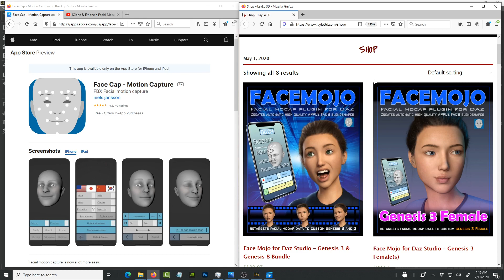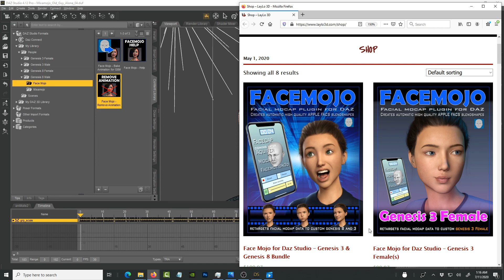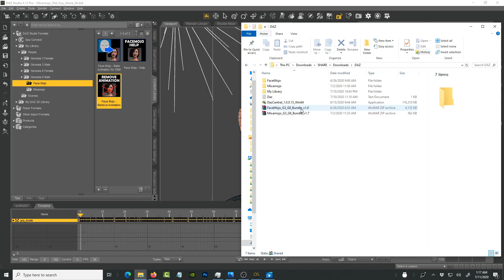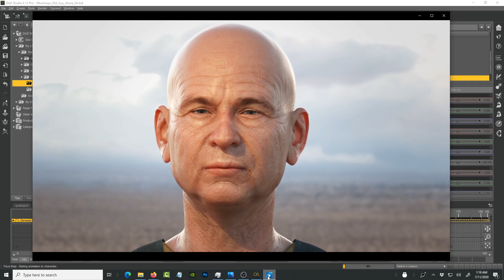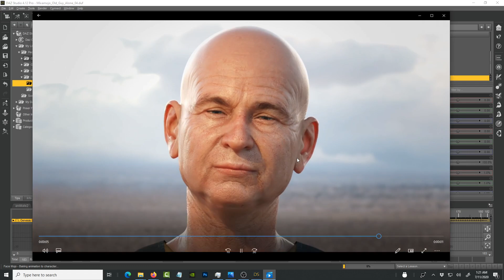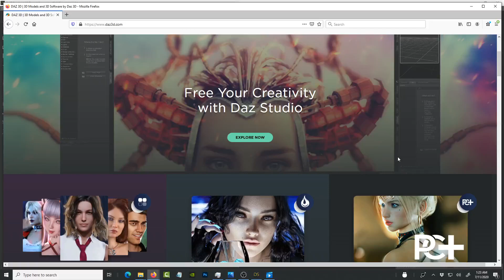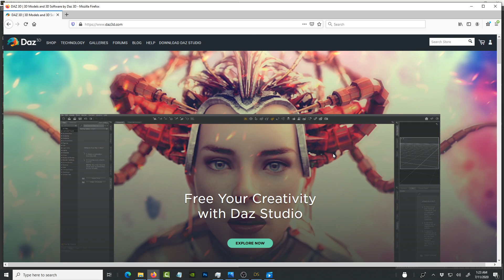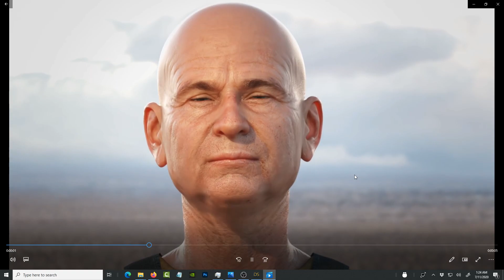DAZ Studio Facial Animation using FaceMotion Plugin and iPhone X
This is my review and first impression of FaceMotion, an awesome plugin for applying Facial performance capture from an iPhone X and the Facecap app, to Daz Studio. This app is great for those who are jumping into 3D and Facial animation, and indie filmmakers who want to create their own short films using the expansive character library offered by Daz3D.

This app is great for those who are jumping into 3D and Facial animation, plus indie filmmakers who want to create their own short films using the expansive character library offered by Daz3D.  You can get the Face Motion Plugin, (Formerly Face Mojo) plugin at this ~ I will update the link once the plugin becomes available through the Daz3d.com marketplace.